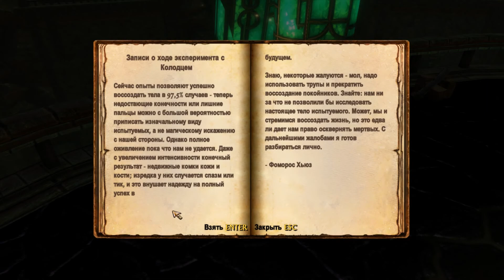Kingdoms of Amalur: Re Reckoning #1 Воскрешение героя